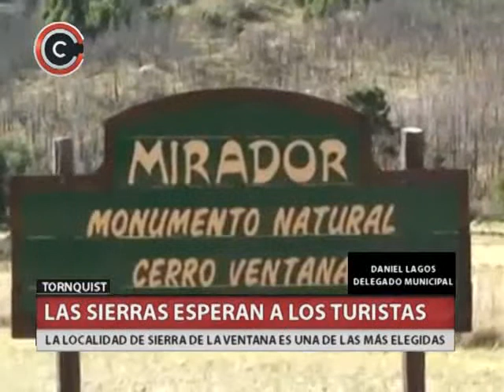QM NOTICIAS- TORNQUIST- LAS SIERRAS ESPERAN A LOS TURISTAS- DANIEL LAGOS